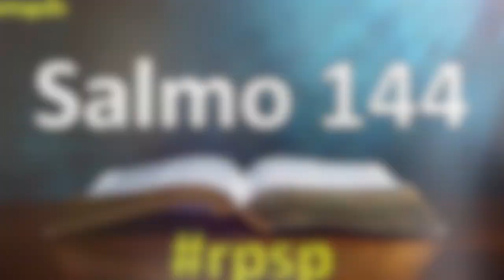Salmos 144 - Reavivados por sua Palavra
Deus pode agir como meu autêntico refúgio e libertador. E todos precisamos disso, sabe por que? Porque não passamos de um sopro, que num momento desaparece.